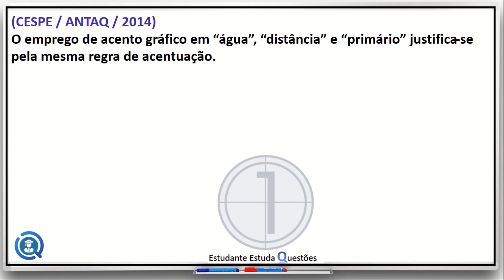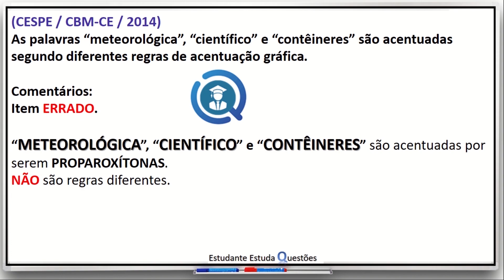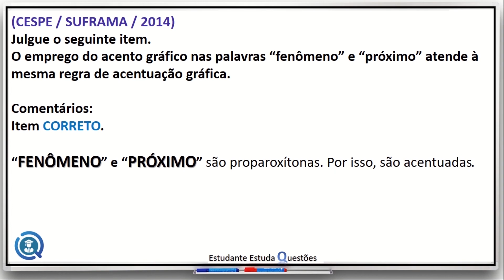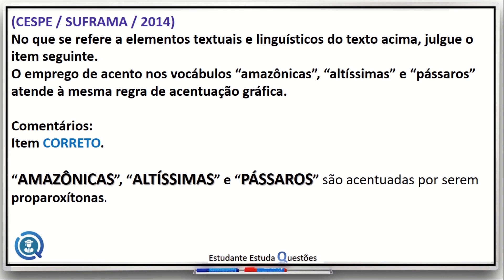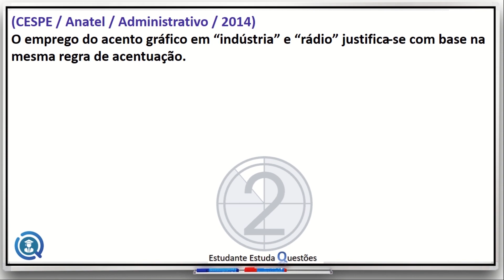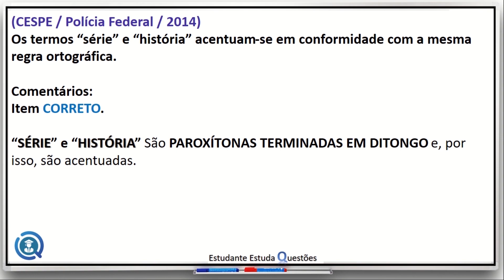#7 - Língua Portuguesa | Carreira Policial com Aline Florner | Método QR2 | PF, PRF, DEPEN, PC